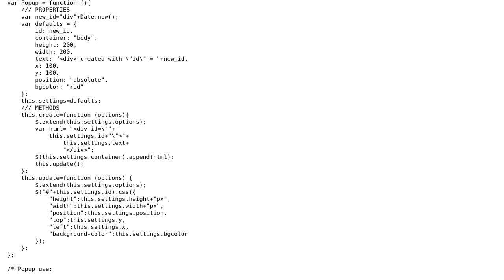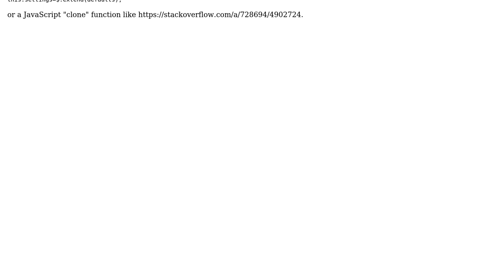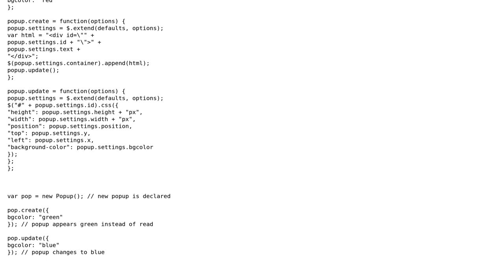Create a pop-up class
With thanks & praise to God, and with thanks to the many people who have made this project possible! | Content (except music & images) licensed under CC BY-SA | Music | Images & others | With thanks to user verjas user Shaik Mahaboob Basha and the Stack Exchange Network Trademarks are property of their respective owners. You are responsible for your own actions.